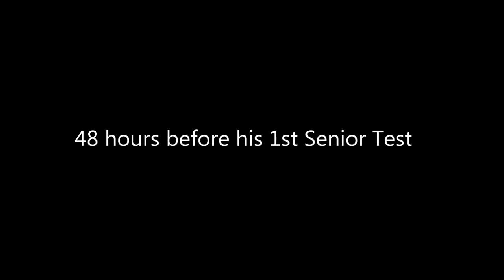Firestorm Pacific Duke 14 months - Is he ready for his 1st Senior Hunt Test? 9-3-15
We have been working on retrieving to hand, steady to release, hunting in front of me, honoring another dogs point, and general obedience. He has been steady for many weeks now. In 48 hours he will be tested for his 1st leg of his Senior Hunter Title. Can he do it? Time will tell.